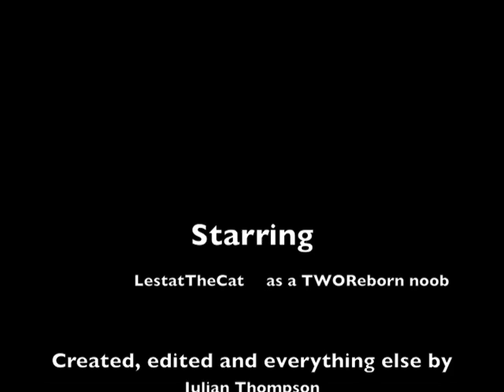Terraworld Online Tutorial - That Guardsman's Brother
A terraworld online tutorial